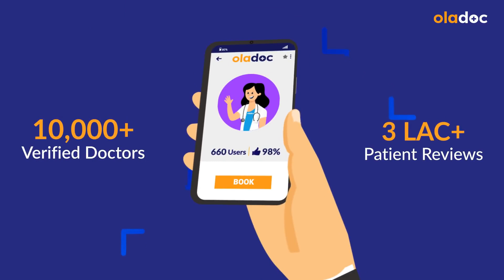Pakistan Current Situation & Mental Health - State Of Panic - How To Control Emotional Stress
In today’s video, our esteemed psychologist Ms. Amina delves into the pressing issue of Pakistan's current situation and the profound effects it has on mental health.

The prevailing conditions, such as political instability, social disparities, economic hardships, and security concerns, contribute to heightened levels of stress, anxiety, depression, and other mental health issues among the populace.